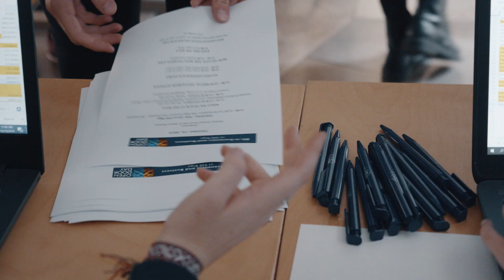SSE Riga - feel the atmosphere!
Explore the School where you could be spending the next three years of your life!